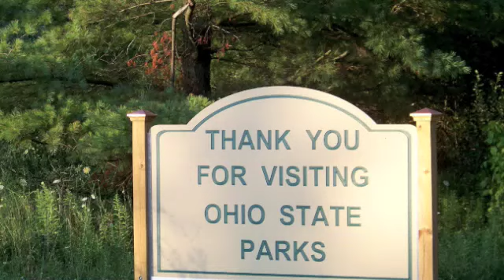The Reunion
Nora, Cathy, Sherry & Cherie
- But we Missed Mary!